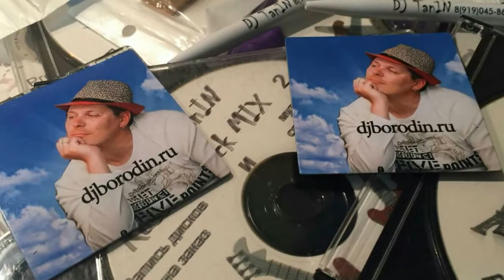ДЛЯ ДРУЗЕЙ песня